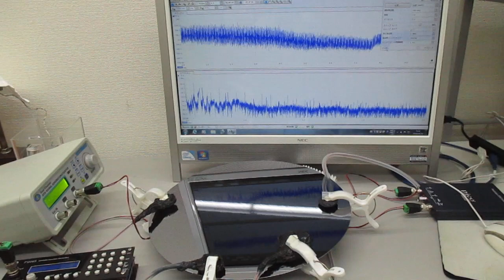超音波伝搬制御実験（オリジナル超音波システムの開発技術）